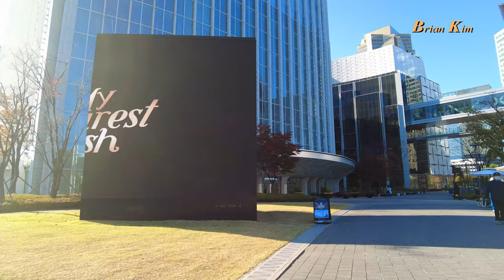석촌호수 일대 라이딩.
연말이 다가오니, 잠실 롯데월드타워 아래 즉, 석촌호수 주변 마당에 크리스마스트리와 회전목마가 설치되어 레트로 감성을 자극합니다.